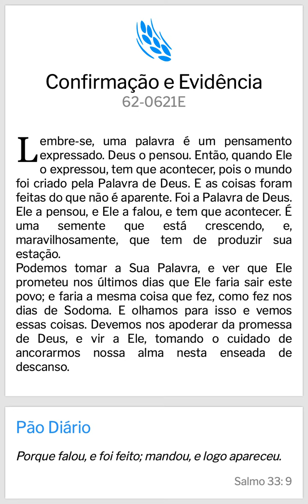Pão Diário: Confirmação e Evidência - WMB